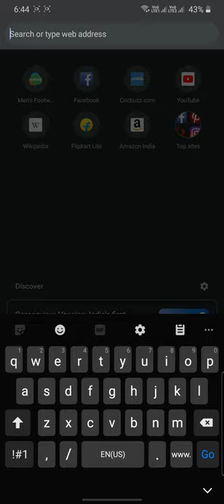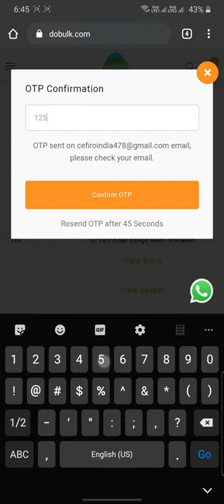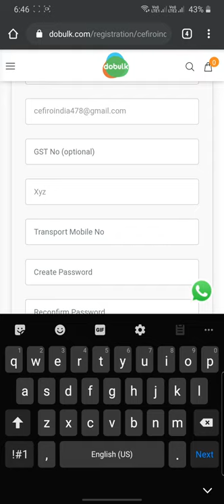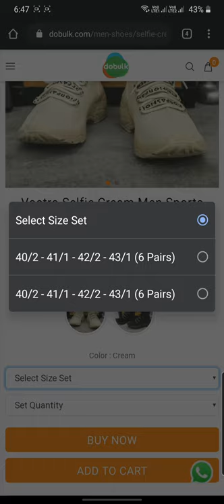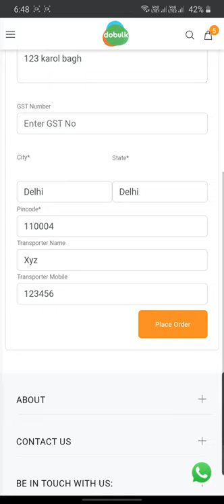Dobulk Registration Process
This is how you can easily register yourself to Dobulk.com and view prices and place the order.

Regards
Team Dobulk